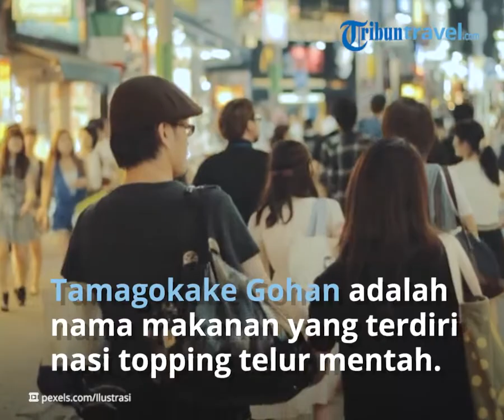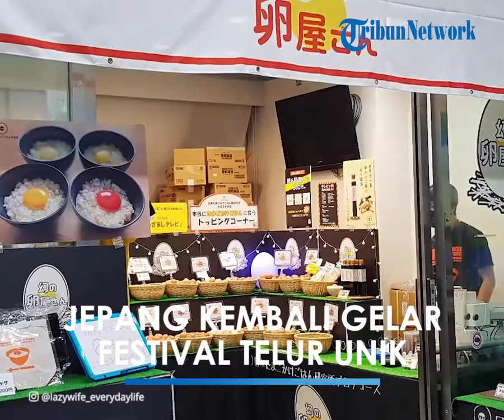Jepang Kembali Gelar Festival Unik "Tamagokake Gohan", Hadirkan 60 Merek Telur dan 1 Ton Nasi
TRIBUN-VIDEO.COM - Festival Tamagokake Gohan, festival telur unik di Jepang. Tamagokake gohan merupakan nama makanan yang terdiri dari nasi dengan topping telur mentah.

Festival ini rutin diselenggarakan dalam rangka membantu mendukung bisnis telur lokal dari seluruh negeri di Jepang.

Pada tahun ini, festival tersebut akan digelar kembali di Daerah Ikebukuro Tokyo.

Berbeda dengan tiga tahun sebelumnya, tahun ini festival tersebut hadir dengan judul baru yaitu Egg Fest. Melansir dari Japan Today, festival telur tahun ini, memiliki slogan "Saya suka telur".

Meskipun nama 'Tamago Kake Gohan' telah dihapus dari judulnya, acara ini akan tetap menarik bagi pecinta makanan tersebut.

Sebab, pengunjung bisa makan tamagokake gohan sepuasnya dari 60 merek telur, yang berasal dari produsen telur seluruh negeri.

Pengunjung hanya perlu membayar 500 yen atau setara Rp 52.000.

Selain beraneka macam telur, penyelenggara festival juga menawarkan lebih dari 30 kecap untuk membuat tamagokake gohan semakin nikmat.

Selain dimanjakan kehadiran berbagai jenis kecap dan telur, pada festival ini akan dihadirkan berbagai 'minuman misteri'.

Acara ini akan diadakan di Sunshine City World Import Mart Building 4F Hall A-1 dari 21-23 Oktober 2022.

Tiket masuk ke tempat ini gratis, dan untuk menikmati penawaran makan sepuasnya pengunjung hanya perlu membayar 500 yen. Sementara bagi orang tua yang membawa anak di bawah usia sekolah, gratis.

Festival ini bisa jadi pilihan, bagi kamu yang mencari makan murah di Tokyo,

Adapun waktu untuk menikmati hidangan bagi pengunjung, masing-masing dibagi ke dalam beberapa ssesi yang berkapasitas 250 orang, pada setiap hari acara.

Terbagi menjadi pukul 11:00-13:00, 13:15-15:15, 15:30-17:30, dan 17:45-19:45 waktu setempat.